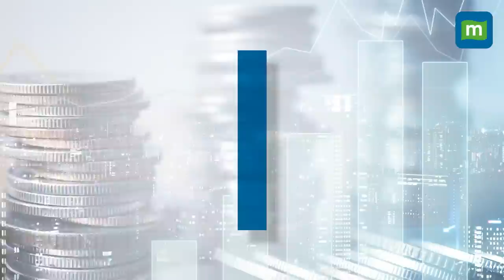Can India Become a $5 Trillion Economy? Growth, Reforms & Risks | Montek Singh Ahluwalia Interview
In an exclusive interview with Moneycontrol, Montek Singh Ahluwalia speaks on the state of the economy, on what is needed to unleash India's growth potential and delves into the reforms needed in the external sector. He also sheds light on what the government must do in the Budget 2023 and over the medium term, even as India is poised to grow faster than developed and emerging markets. Watch for more.